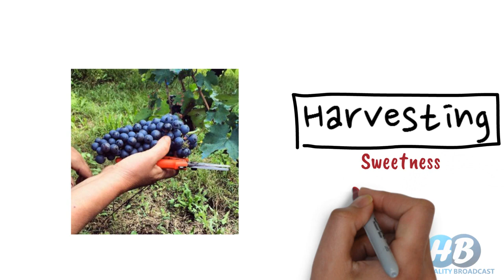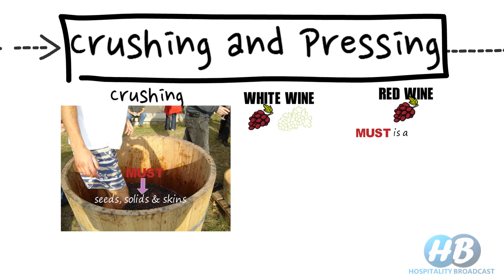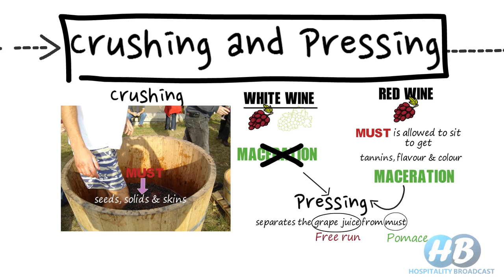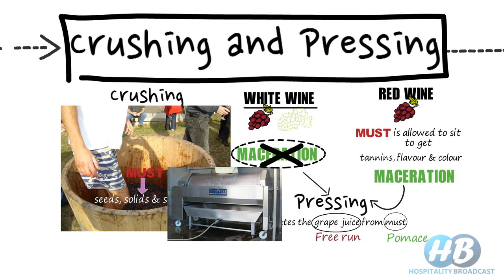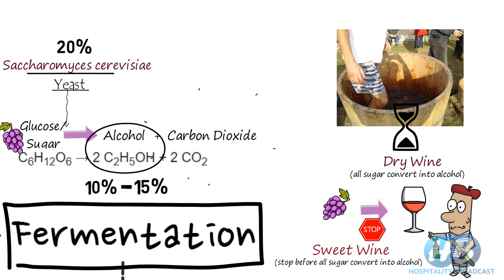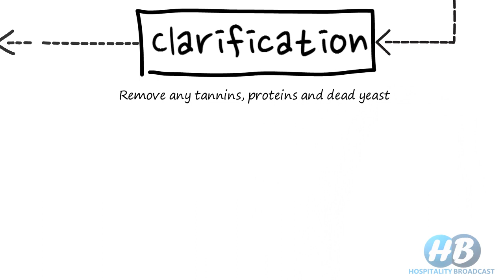winemaking process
This channel is about the entertainment of all areas where knowledge can acquire throughout the entertainment.3 E Entertainment, Enjoy, Enough